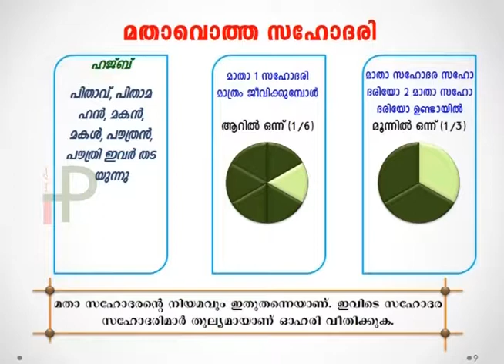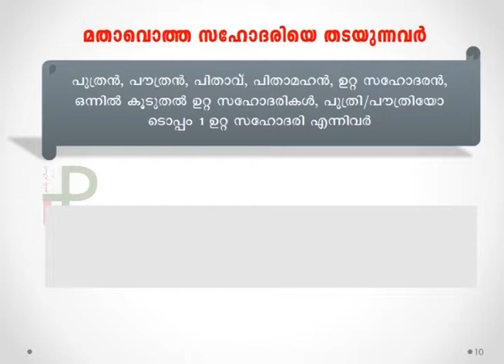026 അവകാശികളുടെ ഓഹരികൾ (മാതാവൊത്ത സഹോദരി) || അനന്തരാവകാശ നിയമങ്ങൾ